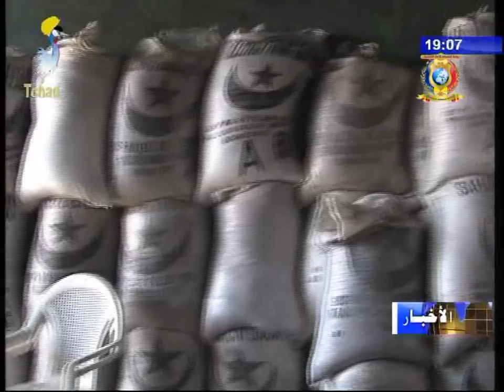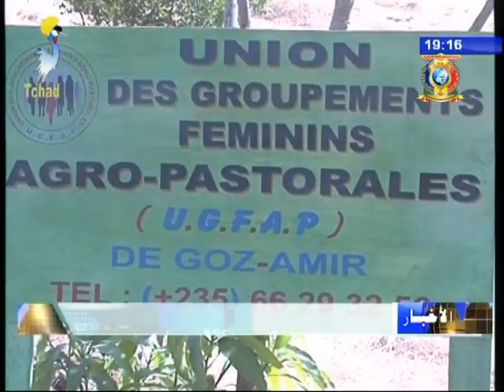أخبار متنوعة ليوم 22 ديسمبر 2017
العناوين
1) عدل -  تنصيب المدعي العام و نائبيه في محكمة الإستئناف.
2) صحة إجتماعية - العمدة يتفقد بعض شركات الزيوت بتكرا.
3) رزاعة - نشاطات إتحاد التجمعات النسائية بقوز أمير.
4) مجتمع مدني - تقوية قدرات العاملين في البلديات.
5) الطاقة المتجددة - تطوير قطاع الطاقة.